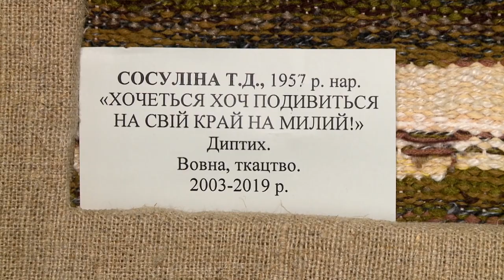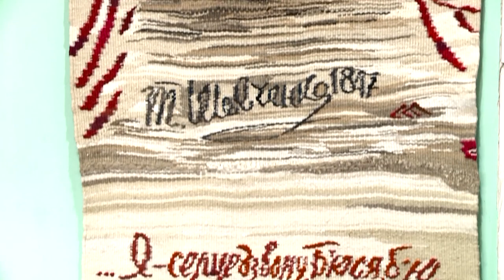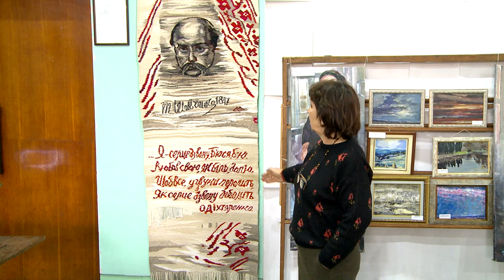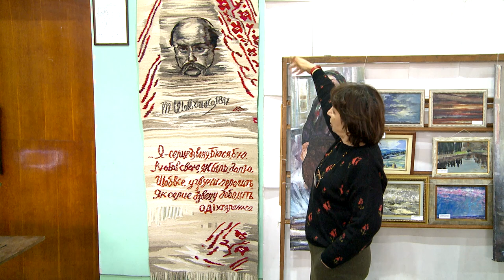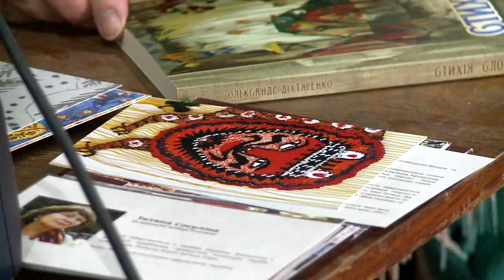Виставку «Образи» смілянам презентувала авторка